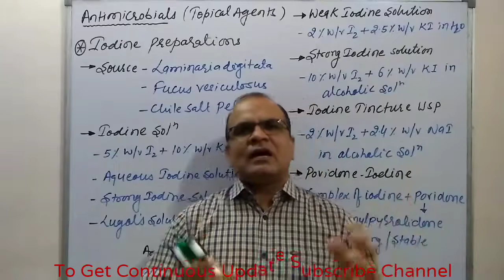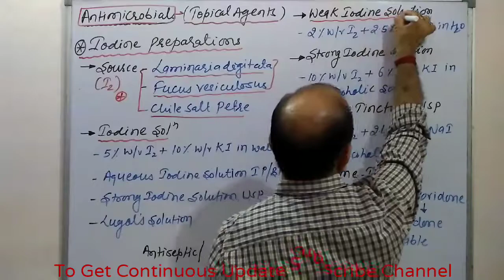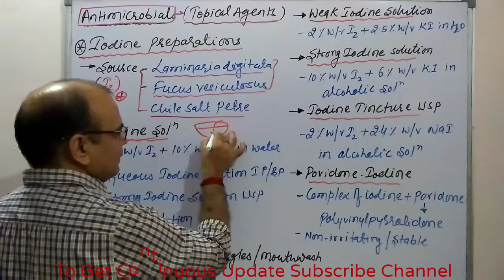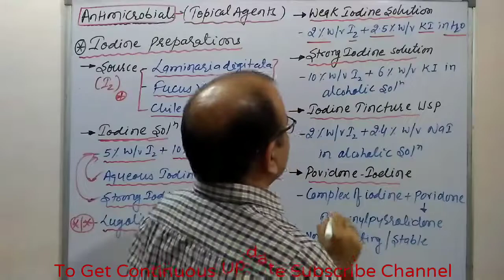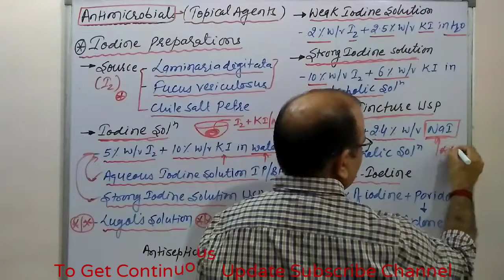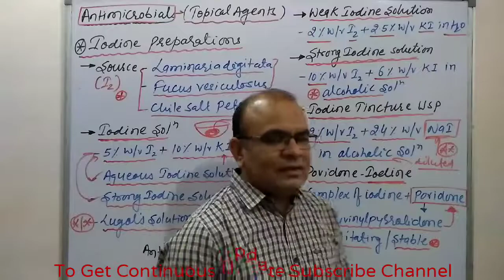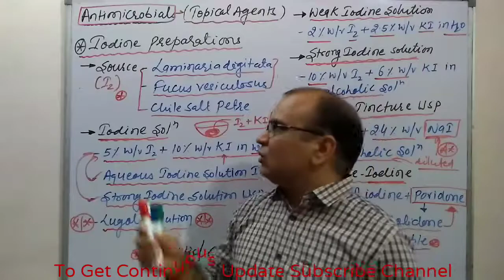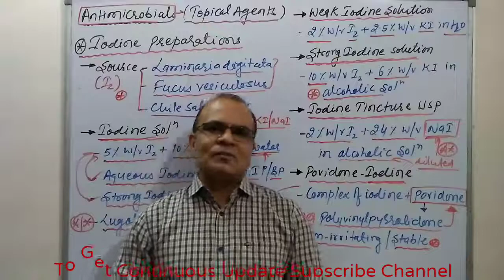Antimicrobials (Topical Agents) - Iodine Preparation